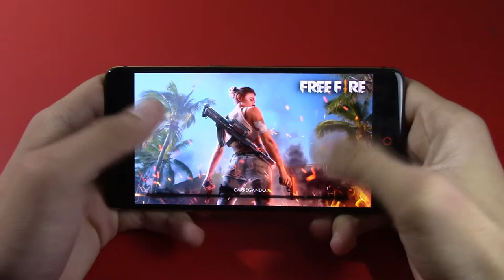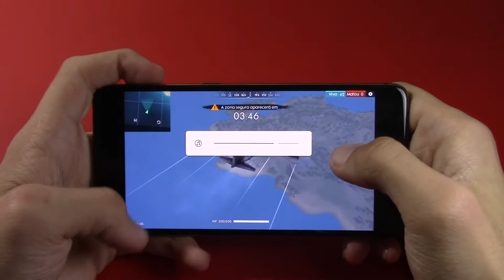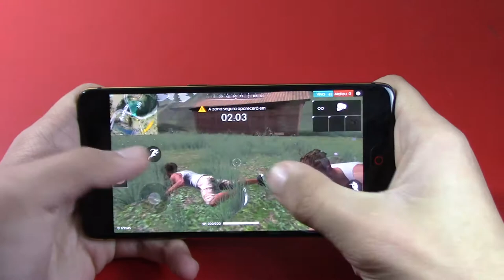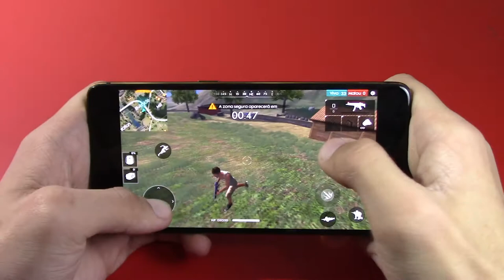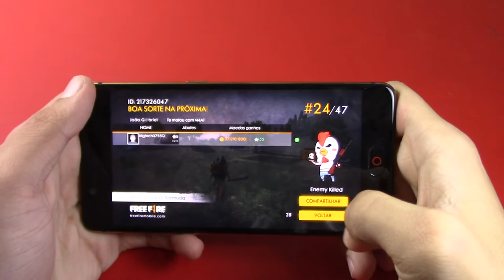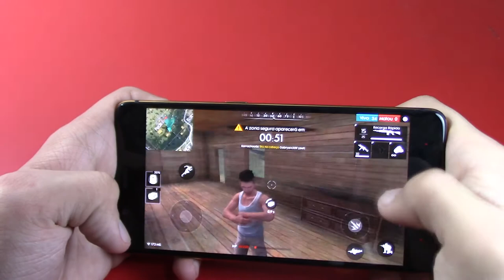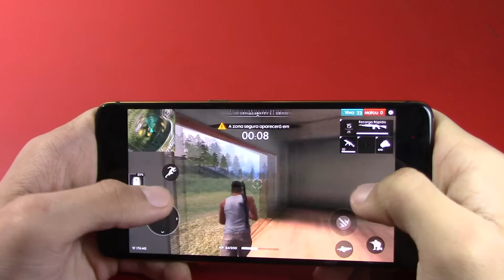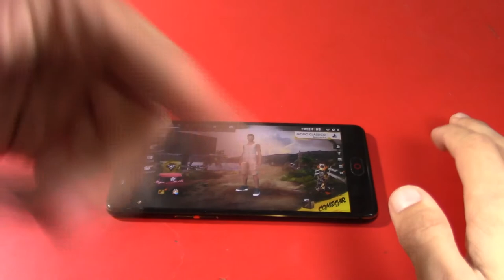Jogando FreeFire no Nubia M2 | O celular baratinho perfeito para jogos? | BigTech